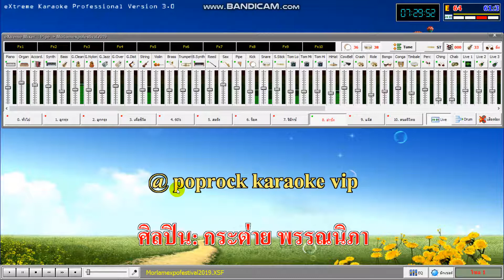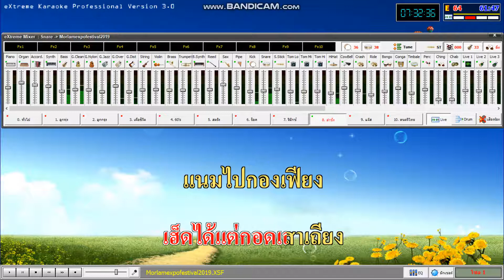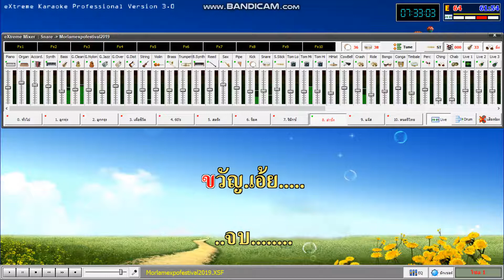กอดเสาเถียง [คาราโอเกะ]originalปรีชา ปัดภัย : กระต่าย พรรณนิภา